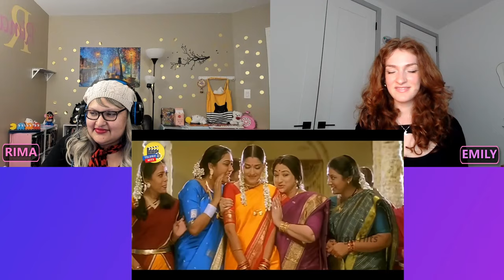"Alanati Ramachandrudum" REACTION| Mahesh Babu| Sonali Bendre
Based on the request from our AR Gold member, Prathyusha Thumpalli, here's our reaction to "Alanati Ramachandrudum" starring Mahesh Babu and Sonali Bendre. If you want us to do YOUR request and give YOU an exclusive shoutout in our videos, then JOIN our Patreon as a AR Gold Plus or AR Basic member for $1 ONLY to get 2-day Early Access to ALL our new videos, watch all our BLOCKED YouTube reactions, FULL length unedited movie reactions and MANY MORE exclusive VIP perks!

Rima and Emily